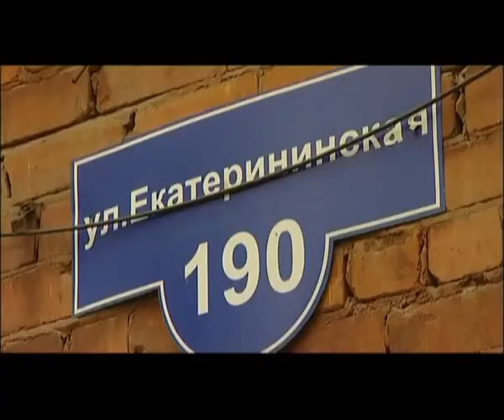Задержаны подозреваемые в убийстве на Екатерининской